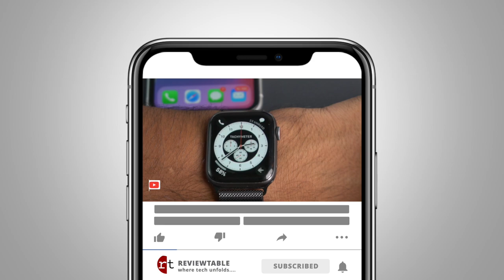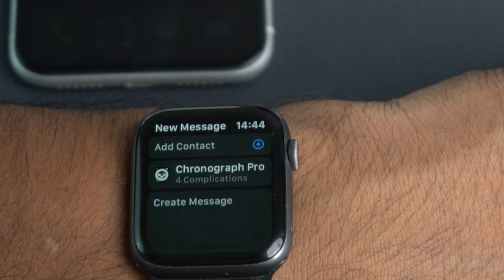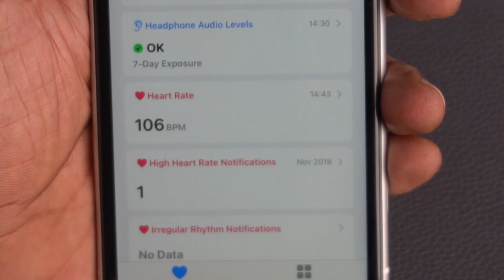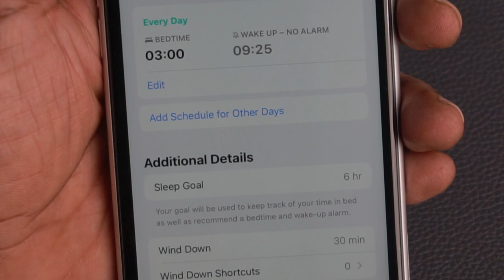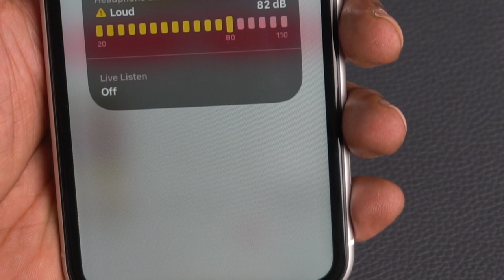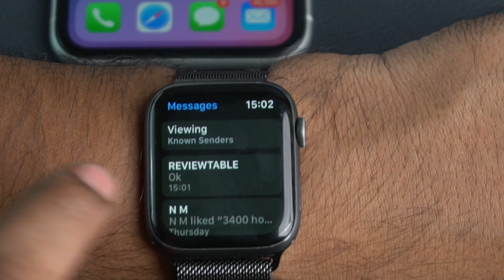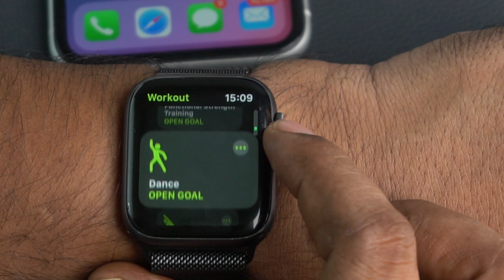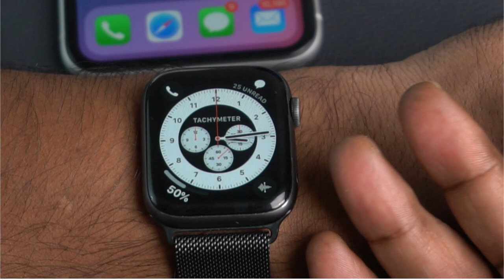20+ watchOS 7 Beta 1 Features and Changes in Telugu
Apple has released watchOS 7 Beta 1 along with iOS 14 Beta 1. It has new features in health and in general.
watchOS 7 applicable for Apple Watch Series 3, 4 and 5.
Siva Tech bytes
SivaTechBytes
Apple Bytes
Follow me on:
3.How to find number of battery charge cycles on iPhone |Telugu | Apple Bytes-13 | Charge cycle count
4. What is Optimized Battery Charging on iPhone? Right way of charging iPhone? Apple Bytes-15 | Telugu
5. Top 10 iPhone Battery Saving Tips in Telugu | iOS 13 Features | iPhone Battery  issues|Apple Bytes-1
My other videos related to iPhone:
2. How to clear RAM on iPhone? | how to increase iPhone speed | In Telugu | Apple Bytes-5
6.How to use Guided Access on iPhone & iPad in Telugu-Restrict iPhone to a single App | Apple Bytes-17
7.Must Download App | COPIED Free App| how to copy and paste multiple texts on iPhone| Telugu|Best App